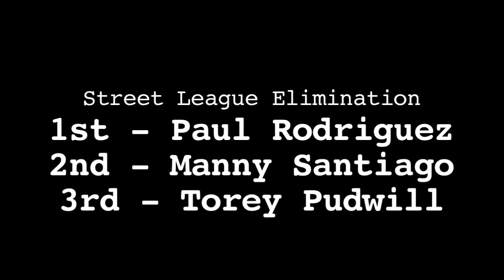X Games Barcelona 2013 -- Street League Select Series and Qualifiers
Manny Santiago takes 1st in Select and advances to Qualifiers to face off with P-Rod, Chris Cole, Nyjah Huston, Sean Malto, Dylan Rieder and the rest of the Street League shredders!